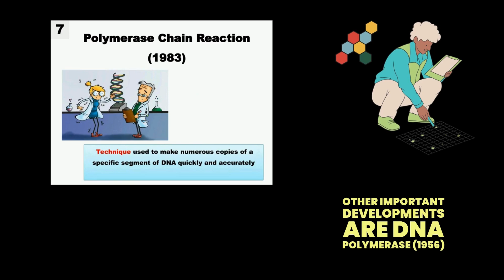10 Significant Breakthroughs in Biology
Biology is essential for understanding the living world, and several key discoveries have significantly advanced the field. Notable breakthroughs include antibiotics (1928) for fighting bacterial infections, gel electrophoresis (1931) for DNA separation, and the discovery of DNA's structure (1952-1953). Other important developments are DNA polymerase (1956) for DNA replication, reverse transcriptase (1970) for converting viral RNA into DNA, and restriction enzymes (1970) for DNA cutting. The polymerase chain reaction (1983) allows rapid DNA amplification, while gene therapy (1990) modifies genes for disease treatment. RNA interference (1998) regulates gene expression, and CRISPR-Cas9 (2012) enables precise genome editing.